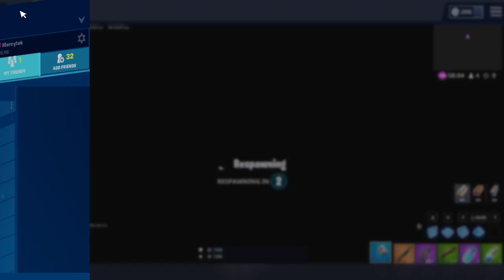Pornhub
I don't know where this channel is going to go but i started and I can't wait to see where it's going. PS4 gaming or PC gaming.